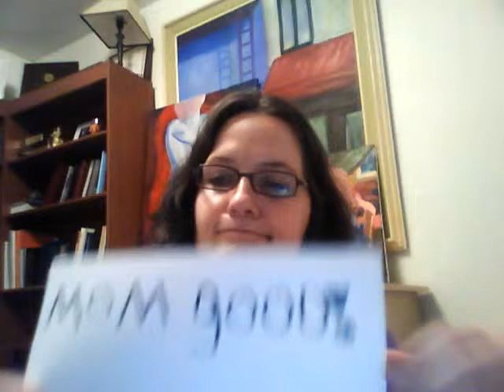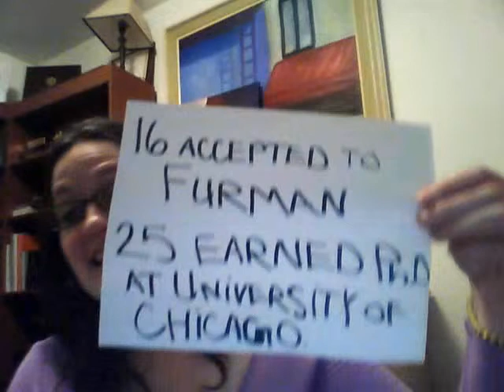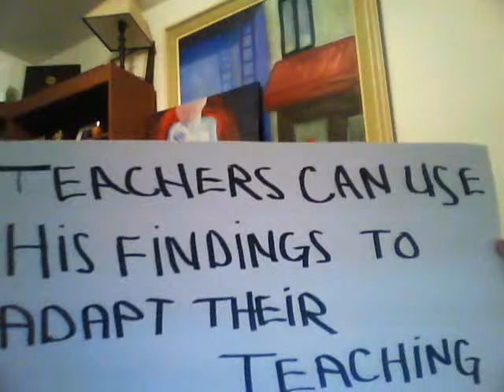John Watson and His Contribution to Education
An oral report of John Watson.